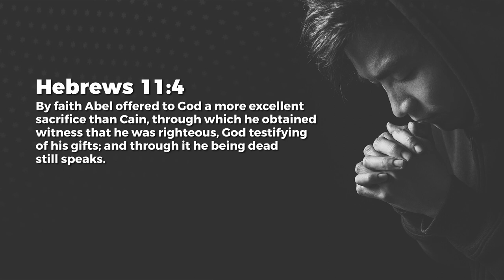Depend On God - Nancy Ramya | Daily Devotion, January 14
Today's Daily Devotional: Depend On God